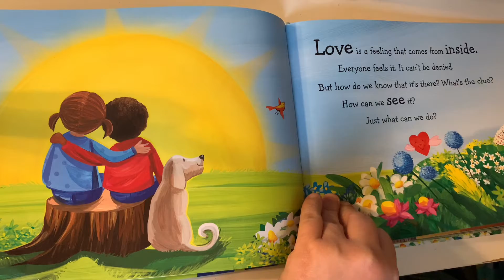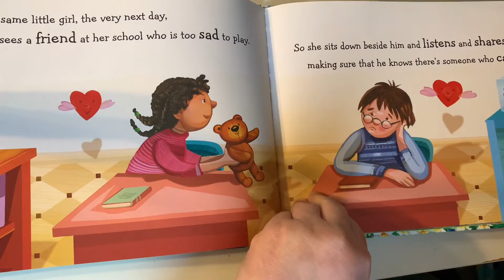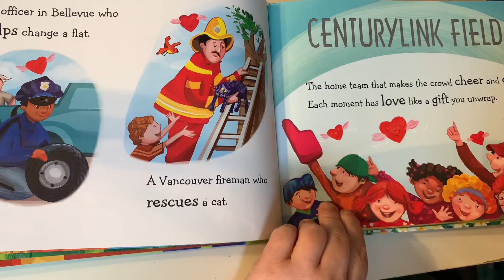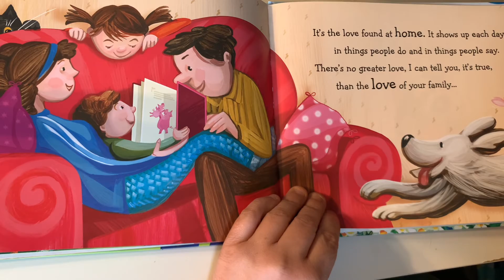Love is all around Washington